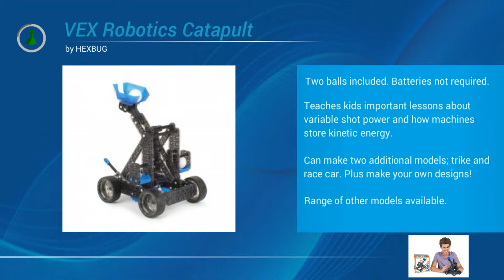Tom Strong Reviews - HexBug Nano V2 Race - The Nano V2 or V1? - Tom Strong Reviews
My Little Pony Cutie Mark Magic Canterlot Castle Play Set Review - GoAsk4 Review

GoAsk4 Review is all about Amazon new toy reviews for the UK and US markets. Using independant and my own reviews, I look at the toy specifications as well as usability, the features as well as the benefits. In this video, I look at the subject:  My Little Pony Cutie Mark Magic Canterlot Castle Play Set Review

I want to give special thanks to Tom Strong Reviews for releasing HexBug Nano V2 Race - Which are faster - The Nano V2 or Nano V1 ? - 14 bugs, 10 Raceway Track Races.

HexBug Nano - 'The KRAKEN' - maze challenge - Toughest yet! (65+ V1 & V2 Nanos)
Hexbug Racing and Stunts
LEGO maze for Hex Bug Nano 2010
HexBug Nano V2 MAZE challenge - Can any V2 bug find the end winning Hex cell ?
HexBug Nano V2 - Hurricane set - Black Hole - Detailed hands on review P/N: 477-2991
HOTWHEELS 6 LANE DRAGRACE # 6... THE VANS
The Awesomest Hexbug Nano Race Ever!
HexBug Nano NITROs v's Nano V2s in Race Challenge
8 Most Insane Hot wheels Tracks Ever Made
Disney Cars Lightning McQueen Haunted Nightmare Play-Doh TV Hexbugs Attack Micro Drifters Cars
Switchback Slider For The Hot Wheels Wall Tracks Track System
HexBug Nano 'Tag Team' - Nano V2 v's V1 v's Halloween v's 'The Good guys' - Battle Bridge Arena
HexBug Nano V2 - Large Double Black Hole MAZE challenge - How many V2 bugs can solve this?
HexBug Nano V2 Battle Bridge set with 2 x 180° degree Twister Curves - Detailed hands on review
Which is REALLY the fastest HexBug Nano ? - All Seven Races - Six Race heats + the Final Race
HexBug AquaBot 2.0 - Shark Tank detailed Play Test Review - Snapping, Catching, Splashing fun!
2014 HEXBUGS SET OF 8 McDONALD'S HAPPY MEAL KID'S TOY'S VIDEO REVIEW
Hexbugs - Nanos vs. Ants
Original HexBug Nano V1's going vertically! + HexBug Nano V2's do their part!
Slot car racing European Championship Finals, Helsinki
davey sonic
Thomas Morse
GHOSTJERKER
Madmagickmoon
Nexus
DisneyCarToys
RaceGrooves
FastFoodToyReviews
hottopic
Jussi Kämäräinen

Take a look at Tom Strong Reviews stats and you'll understand why I am a fan.

Video Title: HexBug Nano V2 Race - Which are faster - The Nano V2 or Nano V1 ? - 14 bugs, 10 Raceway Track Races
Username: Tom Strong Reviews